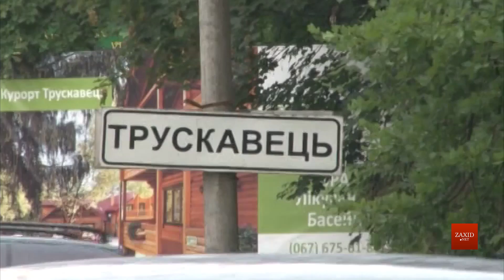Нову дорогу до Трускавця збудують після обстеження зони провалля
Про обстеження та будівництво дороги, 25 жовтня, під час засідання сесії обласної ради, повідомив начальник Служби автомобільних доріг Львівщини Руслан Кандибор. «Зараз дорогою до місця провалля великогабаритний транспорт не їде, вантажівки об'їжджають через місто Стебник. Щодо нової дороги, то пролягатиме вона селом Модричі. Це майже 4 кілометри, які включають міст і дві транспортні розв'язки. В подальшому ця невеличка траса буде сполучати Трускавець», – розповів чиновник.

Варіант альтернативної дороги розробляють тому, що на нинішній з'являються тріщини. Причиною тому є обвал карстових пустот, який трапився наприкінці вересня. На будівництво нового шляху потрібно понад 110 мільйонів гривень, що їх очікують із державного бюджету. Будівництво розпочнуть після дозволу комісії, яка обстежить територію обвалу.